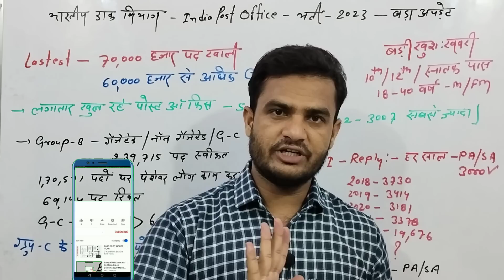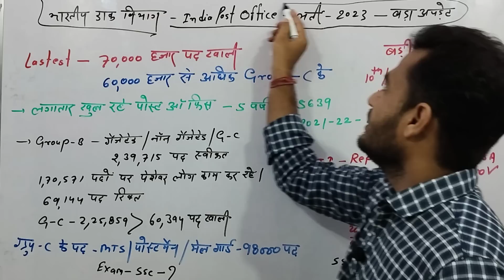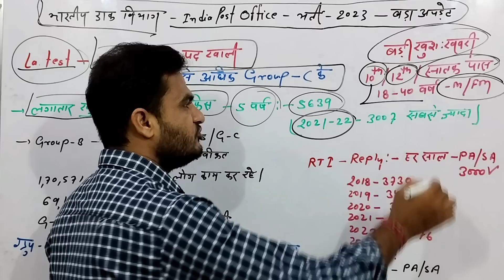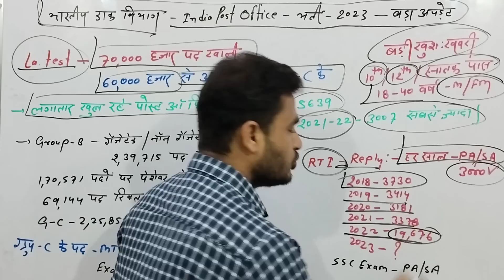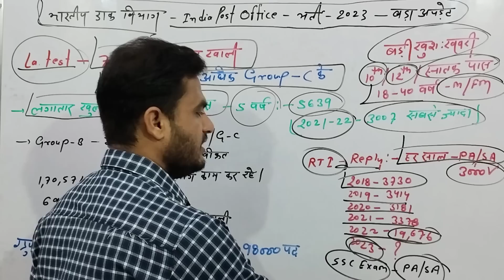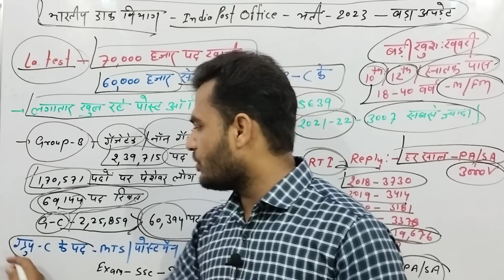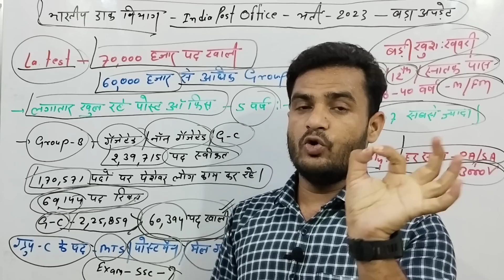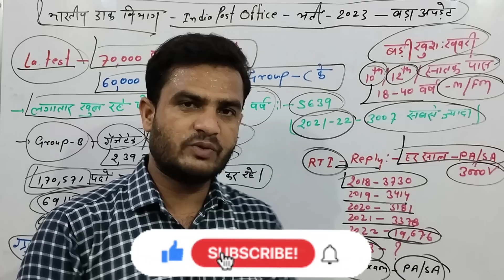खुशखबरी:-डाक विभाग 2,39,715 नई भर्ती 2023 !! India Post Office MTS,Postman Mailguard New Vacancy2023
Gds सैलरी जुलाई 2023 ( BPM,ABPM,DAK SEVAK ) GDS Salary 2023 !! GDS 2023 New Salary!! Gds July Salary

GDS 2022 5th List Update!! GDS Special Cycle Form Edit!! GDS 2023 Result News !!

Abhishek Jagarwad

🇮🇳Proudly Indian🇮🇳

Jai Hind🇮🇳

GDS 2023-GDS 2023 5th Merit List Update | GDS Cycle 5 5th Merit List News | GDS 2023 Merit List Cut off

GDS 2 बड़ी खुशखबरी 😄 5th Merit List Latest Update | GDS Result 2023 | GDS 2023 Merit list | GDS2023

India Post GDS Cycle-6 Bharti 2023 | Gds New Vacancy 2023 | GDS Online Form 2023 | GDS Bharti 2023
GDS 5th Merit list Latest Update | GDS 5th Merit list Cutoff | Gds New Vacancy 2023 | Gds bharti
GDS merit list Cutoff -gds 2023 merit list
gds online form 2023
gdsmeritlist2023-gdsnewbharti-gdsonline2023